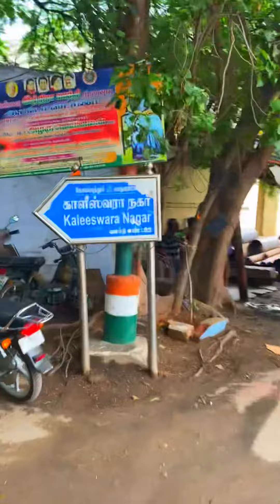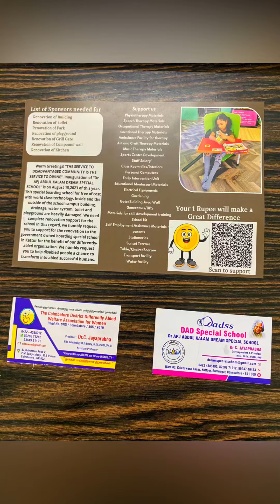DAD Special School: Empowering Differently Abled Children with Dr. APJ Abdul Kalam's Dreams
Join Kovai Tune as we visit DAD Special School in Coimbatore and witness the incredible work being done to empower differently abled children. The school, inspired by the dreams and vision of the renowned scientist and former president, Dr. APJ Abdul Kalam, provides inclusive education and vocational training to children with disabilities. Follow us as we take a tour of the school, meet the passionate teachers and staff, and hear from the students themselves about their experiences and aspirations. From life skills training to sports and cultural activities, witness the holistic approach to education that DAD Special School embodies. We reflect on the impact and legacy of Dr. APJ Abdul Kalam on the school and the world, as we celebrate the school's commitment to empowering and uplifting differently abled children. Don't miss this heartwarming and inspiring journey into the world of DAD Special School.